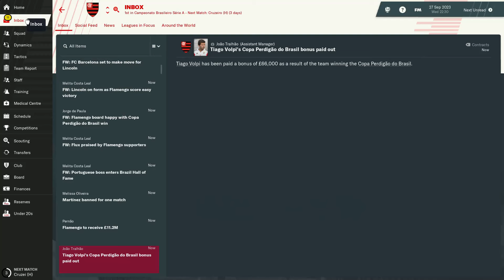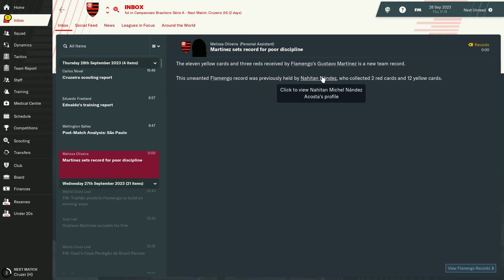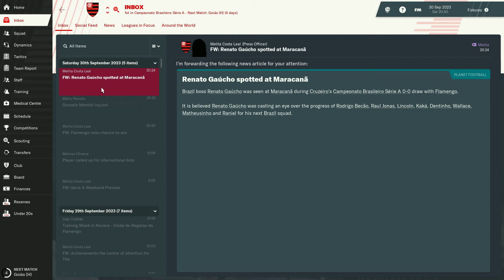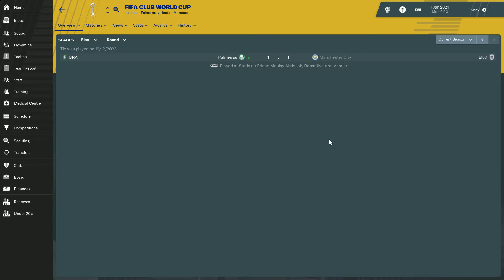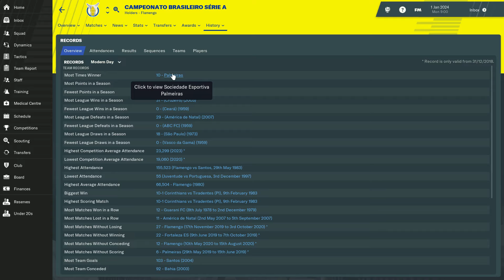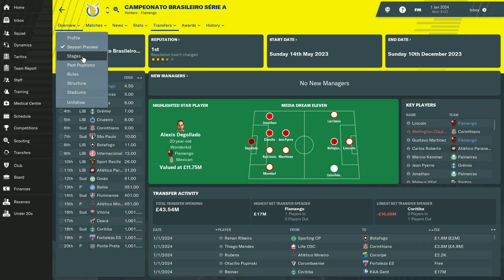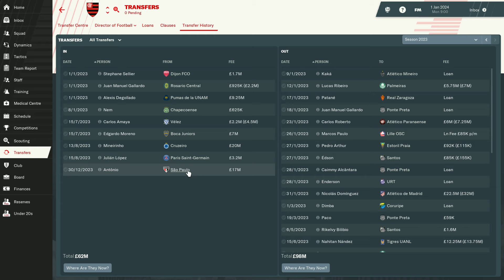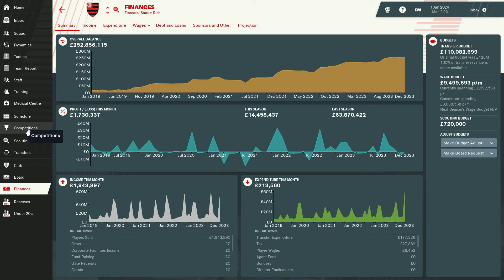Flamengo 5th Season End | Year 2023 | FM19 | SR1 E34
WHY DO YOU DO THIS TO ME FOOTBALL MANAGER GODS?! WHYYYYY ?! Yes viewers… drama unfolds in an unexcepted way with a shock result…

This is a Football Manager 2019 "Compact-Format" series, where a handful of episodes represent a whole in game season. The objective for this season: WIN THE FIFA CLUB WORLD CUP FOR TOTAL WORLD DOMINATION!!!

WARNING: lame edits and foul language often used!

Let's play Football Manager 2019 | Series 1 Episode 34

This series is inspired by Jorge Jesus going to Flamengo! I decided to have a similar experience in the awesome world of Football Manager 2019, where having fun, being silly at times and sharing knowledge are key aspects of this series.

Cinematic Music Clips » Short Intense Orchestra.wav  by bigmanjoe from freesound.org
Alien Synth Loops » Zetauri_DarkThrillerLoop_J8.wav by Zetauri from freesound.org
Epic intro guitar - by frankum from freesound.org
Music Loops » Epic Orchestra - LOOP.wav by joshuaempyre from freesound.org
Tribe Drum Loop by PearceWilsonKing from freesound.org
Orchestral Royal Theme Fanfare by humanoide9000 from freesound.org
Text appears » typewriter / keyboard tapping by PacmanGamer from freesound.org
Cinematic choirs » ch4_100bpm.wav by Hoerspielwerkstatt_HEF from freesound.org
increasing dramas » inevitable 1P94 by Setuniman from freesound.org
increasing dramas » orchestral drama 0W39m by Setuniman from freesound.org
increasing dramas » dramatic scene 0I_12mi by Setuniman from freesound.org
Scary | Suspense » Little Cartoon Suspense by tyops from freesound.org
Cinematic 'what's next' sound by Deatlev from freesound.org
Failure 4.wav by FunWithSound from freesound.org